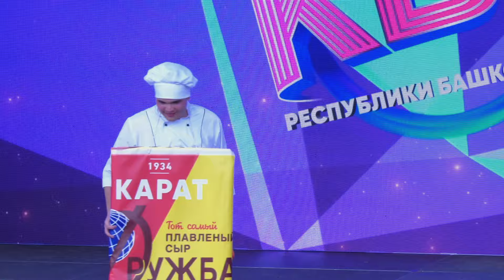КВН УФА | 2023 Летний Кубок КВН Республики Башкортостан (24.06.2023) ИГРА ЦЕЛИКОМ HD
24 июня в Уфе прошел — Летний кубок КВН Республики Башкортостан! Команды показали свой искрометный юмор, артистичность и подарили зрителям отличное настроение!

9 команд встретились на одной сцене и вступили в борьбу за один из главных КВН-трофеев года - Летний кубок КВН!

В конце зрителей ждал приятный подарок – выступление чемпионов Высшей лиги КВН на Первом канале, звезд телеканала ТНТ — Команда КВН «Доктор Хаусс» (г. Могилёв)

До встречи на играх КВН!

00:00 - Начало игры
4:32 - Хмели сумели, ГБПОУ Уфимский колледж индустрии питания и сервиса
9:53 - Сборная Автотранспортного колледжа, Уфа
14:34 - Люди в белом, ГАПОУ РБ «Уфимский медицинский колледж», Уфа
20:10 - Конфиденциальность, БГПУ им М. Акмуллы
25:59 - ОВС, Объединенные вокальные силы, Уфимское училище искусств, Уфа
31:43 - Стелла магнетик, Набережные Челны
38:50 - Под одним солнцем, БГАУ
45:55 - Почти, УГНТУ
52:35 - Особое мнение, УЮИ МВД России
01:00:05 - Доктор Хаусс, Могилёв, Беларусь
01:22:50 - Слова жюри
01:26:31 - Итог игры